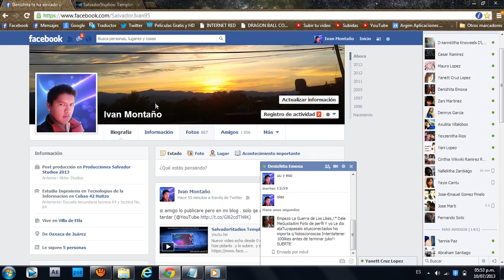Como bajar archivos desde Google